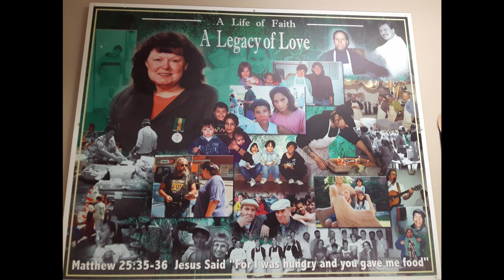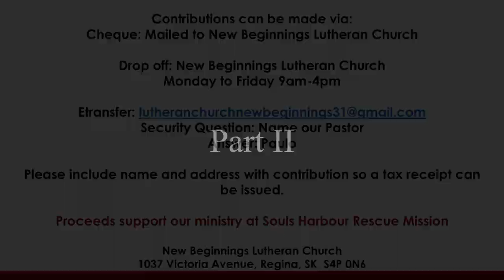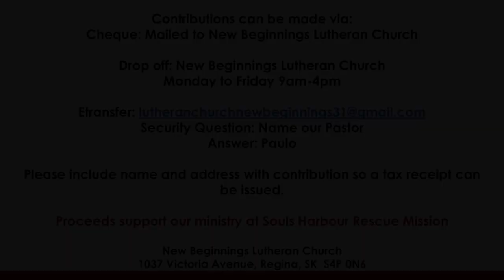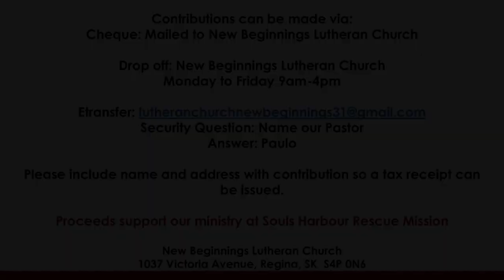SONGS FOR SOULS 2020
Welcome to our 2020 Fundraiser Concert "Songs for Souls", this year exceptionally online only. But with the same love for the cause of helping Souls and lives at Soul's Harbour.
Our guests tonight are
_Phoenix
_Steve Raine
_The Lascue Family
_The Brum Family/Called to be free
_Djenane and Lucas Albrecht

Have your cup of hot chocolate ready, or your eggnog portion, and join us sharing God's Word and praising His name!